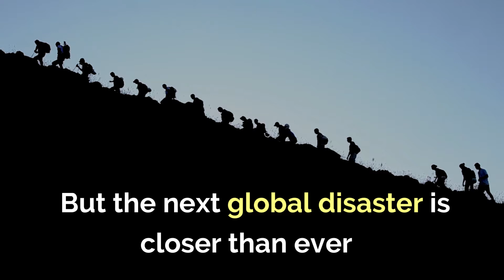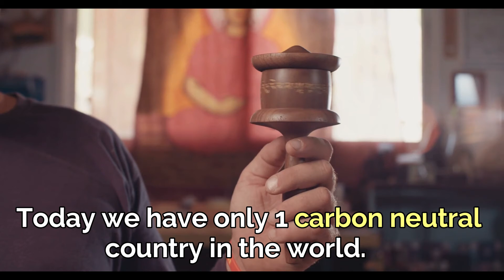natural disaster 2021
next natural disaster is closer than you think!